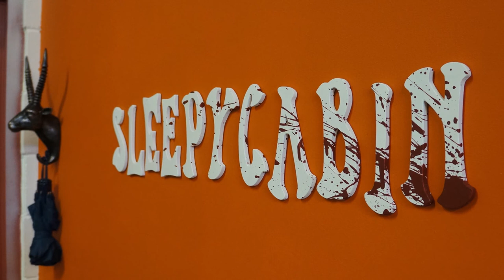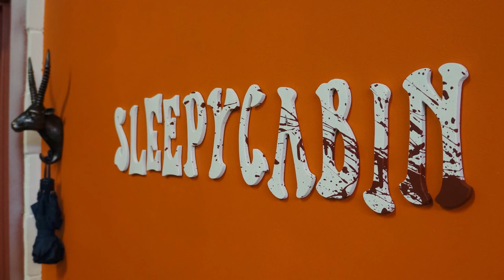Sleepycast Compilation - [Part 2]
a compilation of my favorite sleepycast moments in a compilation format. im a huge fan of sleepycabin, and originally made this for my own personal use. big thanks goes to Best of Sleepycast for editing all of the clips featured. im making a few more parts to this compilation, so stay tuned!!

Intro by: Tom Ryan